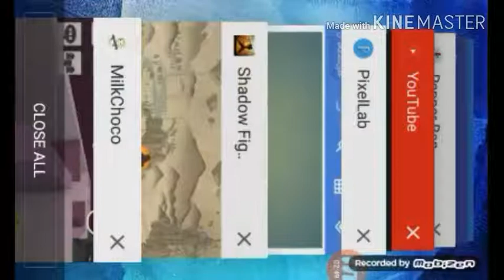Milk coco episode 1